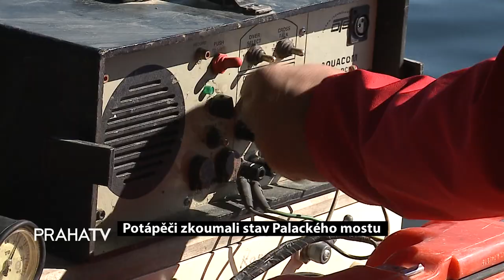Potapěči zkoumali stav Palackého mostu